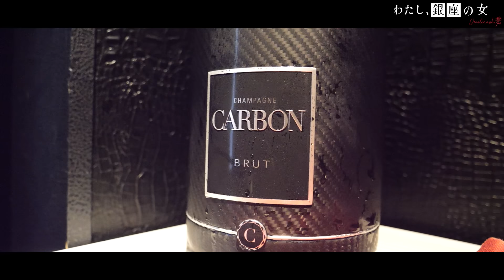【業界歴25年】プロ精神を貫き通す銀座ﾏﾈｰｼﾞｬｰ、お誕生日会の晴れやかな終幕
ママの右腕であり、クラブNanaeの裏ボスとも呼ばれる美里マネージャー。
遂に自身の誕生日イベントも最終日。
その一部始終をご覧ください。

※頂いたご質問＆ご相談は匿名で動画内でお答えする可能性があります

【銀座クラブ「Nanae」SNS】
◆クラブ「Nanae」 Instagram

◆Amazon
本『銀座おもてなし』